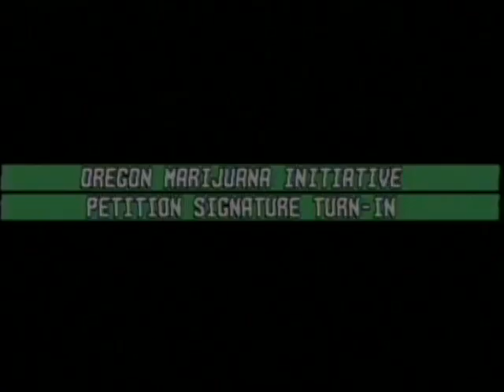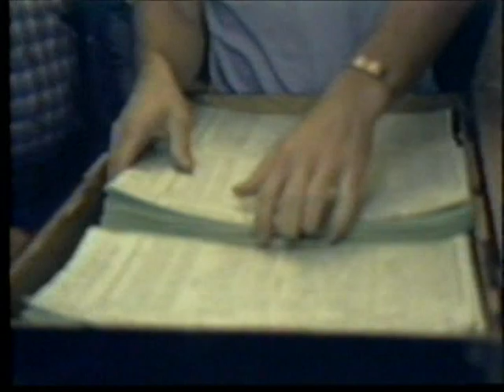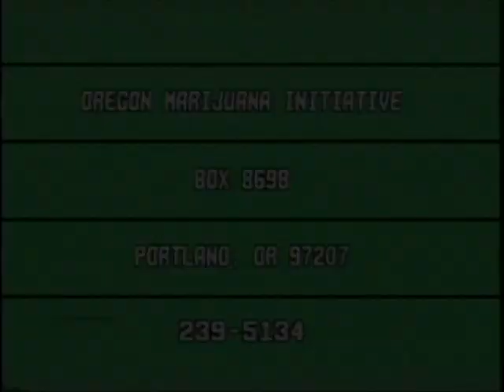Moment in History: 1985 Oregon Marijuana Initiative Petition Signature Turn-In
In 1985, the Oregon Marijuana Initiative (OMI), with petitioners including Jack Herer, Paul Stanford, John Sajo and countless others, collected over 87,000 signatures necessary to place the issue of legalization on the ballot.

In 1986, the initiative officially became Oregon's Ballot Measure 5. The measure, which sought to legalize cannabis, united activists' from across the state. By some estimates, cannabis was Oregon's largest cash crop in 1986.

The ballot measure was ultimately rejected by Oregon voters with 279,479 "Yes" and 781,922 "No" votes, or 26.33% support.

It has been 26 years since that vote and societal attitudes have continued to change toward cannabis. The prohibitionist propaganda has faded with time and the debunking of racist mythology. We are clearer in educating ourselves and others about this valuable plant. Medicinal cannabis has become legal in Oregon and across the country. Farmers are beginning to see the value that hemp could bring to our economy as well with hemp food, fuel, clothing, paper, building materials and so much more.

Oregonians for the Oregon Cannabis Tax Act of 2012 are currently circulating petitions for Initiative 9, to make hemp and cannabis legal in Oregon.

If you are a registered Oregon voter, please sign the Oregon Cannabis Tax Act of 2012. With your help, we will put the issue on the November 2012 General Ballot.

Footage: November 1, 1985
Capitol Building, Salem, Oregon

Courtesy: FM Images